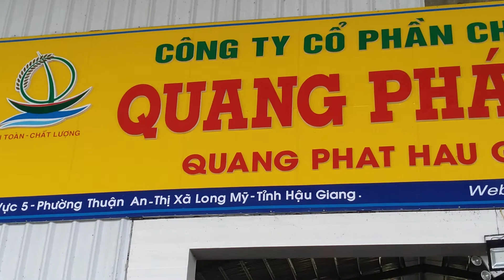NGOC QUANG PHAT